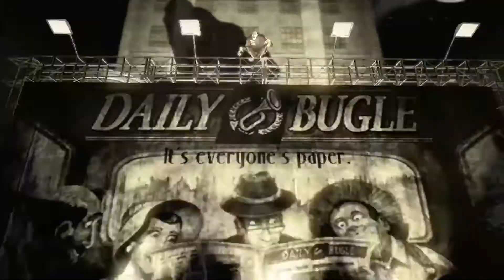Spider-Man: Shattered Dimensions (Part 15) - Cooking the Thanksgiving Goose(Vulture?)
Please do not donate if you are not able; all donation go towards updating the channel and a portion to charity.  Thank you!!